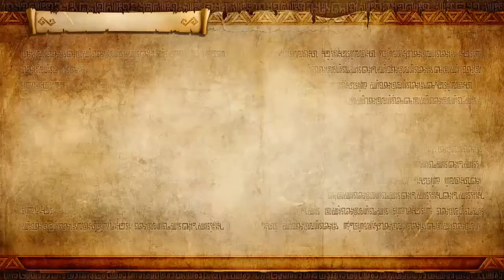Hyrule Warriors: Legend Mode [Part 24] - The Demon Lord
We're headed to Skyloft to see if we can convince the denizens to help us beat Ghirahim so we can get him to secretly join us.